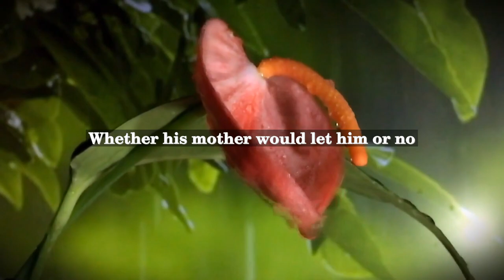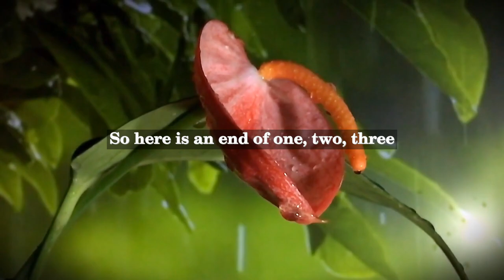Charles Henry Bennett - The Frog Who Would a Wooing Go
Charles Henry Bennett was a British author, poet, and journalist born in 1828. He wrote many children's books and poems that became very popular in the 19th century. However, Bennett's only well-known work nowadays is "The Frog Who Would a-Wooing Go."

First published in 1856, "The Frog Who Would a-Wooing Go" is a nursery rhyme that tells the story of a frog who decides to woo a lady frog. His mother warns him of the dangers he might encounter, but he dismisses her concerns and leaves to find a partner. During his journey, the frog meets many animals who try to dissuade him, but he persists. In the end, he realizes that the dangers were real and regrets his decision.

"The Frog Who Would a-Wooing Go" is considered a classic nursery rhyme and has been adapted into various forms, including songs, puppet shows, and even a cartoon series. The poem is often used to teach children moral lessons, such as the importance of listening to advice and the consequences of ignoring it.

In addition to "The Frog Who Would a-Wooing Go," Bennett also wrote several other well-known children's works, including "Little Red Riding Hood," "The Three Bears," and "The Babes in the Wood."